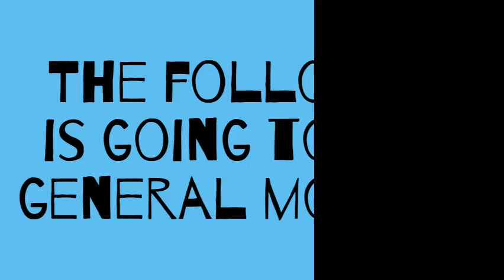R6 New Sugar filled gamemode! | Rainbow Six Seige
We play the new R6 gamemode in a cool montage. Enjoy!